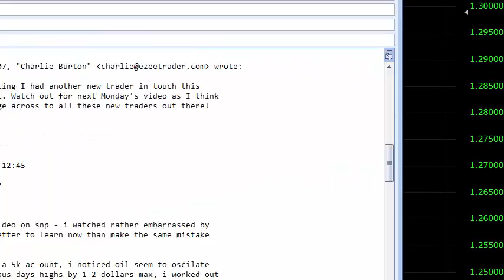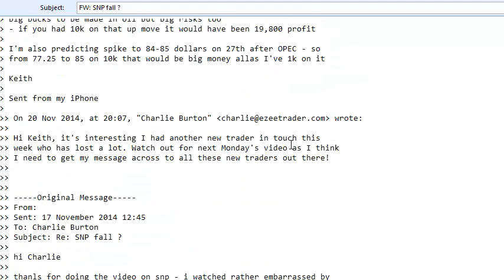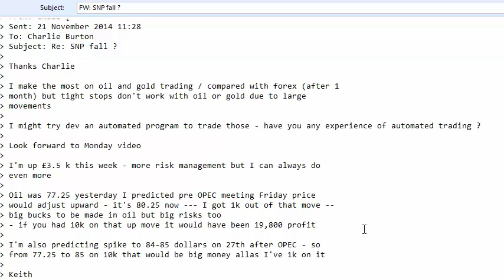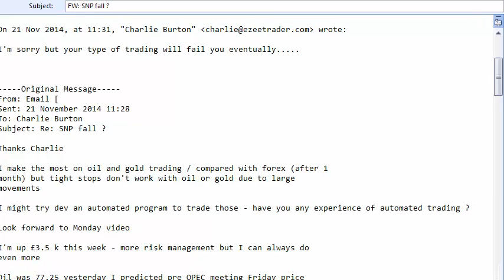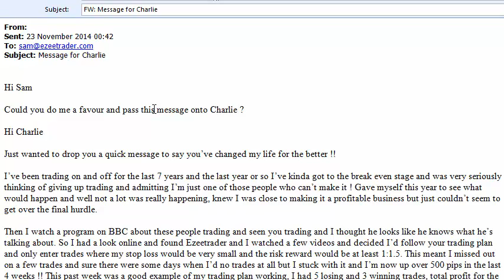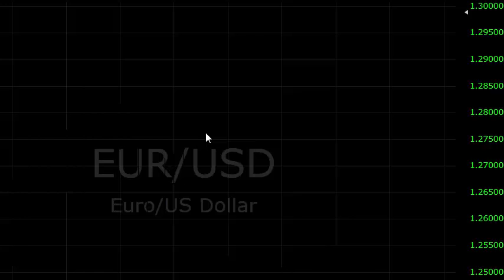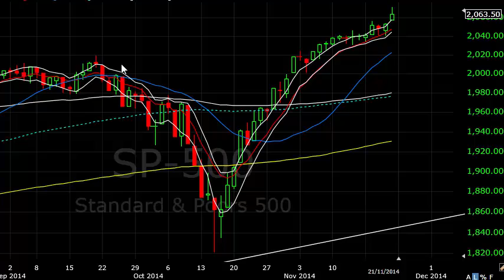Monday's video - Charlie's big rant!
Charlie takes aim at typical new trader mistakes and highlights some recent cases for everyone to learn from. He doesn't pull any punches this week!